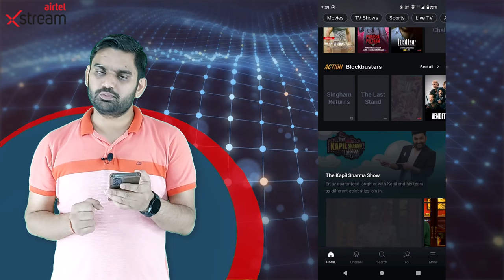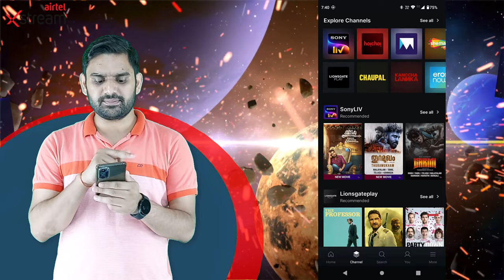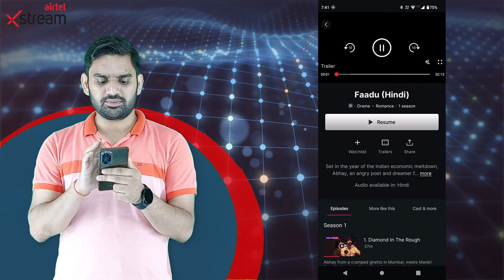Airtel Xstream Play | Airtel New Update | Airtel Xstream Premium | Free Ott App Content | Free Movie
Xstream Channels
30 days access to the live sports & library of 15+ OTT channels on Airtel Xstream App. Access SonyLIV, ErosNow, LionsgatePlay, Ultra, ManoramaMax, HoiChoi, Epic ON, ShemarooMe, Divo, Dollywood, Nammaflix, Klikk. ShortsTV , Docubay, HungamaPlay, Social Swag & Chaupal with Xstream Premium Pack.
Single Subscription
Access live sports & all 15+ OTTs on Airtel Xstream app with a single Subscription
Multiscreen Entertainment
Multiscreen entertainment. Watch on 2 screen simultaneously*. Watch on DTH, Smartphone, SmartTV, Desktop, Smart Sticks (Firetv, AndriodTV,etc).Sony is available only on 1 screen at a time.